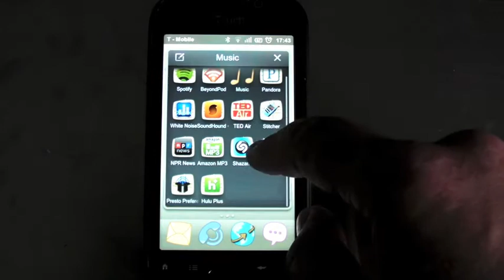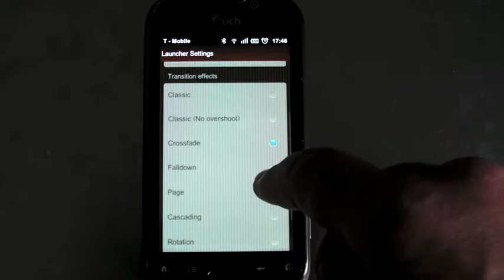MIUI on MyTouch 4G